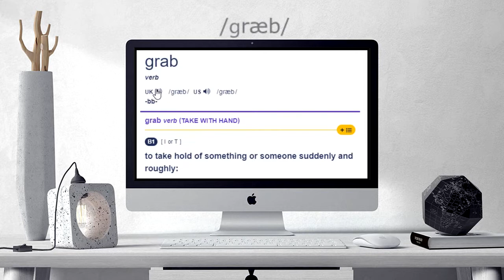How to pronounce GRAB | GRAB Learn English and British Pronunciation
Here are all the possible pronunciations of the word GRAB.
Learn how to pronounce "GRAB" in British English and American English. Hear the pronunciation of the word on its own and in example sentences.